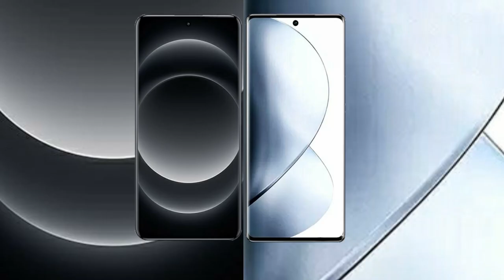Xiaomi 14 Ultra vs Vivo V29 Pro Review